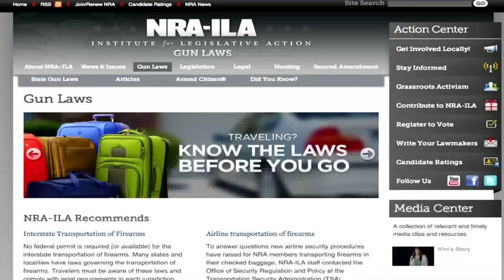NRA All Access - Matt Light: Molding Tomorrow's Leaders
Three-time Super Bowl Champion Matt Light shares how he takes his passion for the outdoors and shooting sports to raise funds for his charity organization – The Light Foundation.